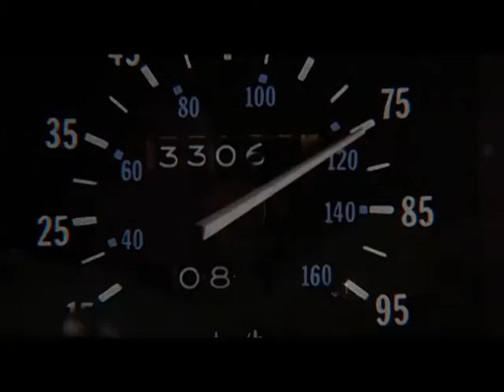COINCIDENCIA CON LAS FOTOS